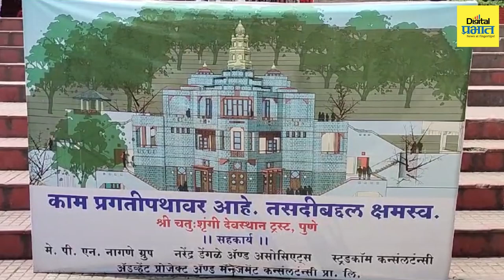Pune | पुण्यातील चतु:शृंगी देवीचे मंदिर नवरात्रोत्सवासाठी सज्ज